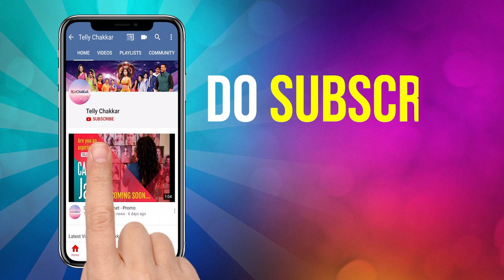Neil Bhatt and Neha Sharma's breakup story I Know about their adhoori kahani - Episode 10 I Checkout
One of the best things about a relationship is when our partner wakes up and prepares the morning breakfast for us, makes a surprise visit outside our home on our birthdays just to wish us and for understanding the low phases we go through.

It is always great to be in a relationship in which both partners make efforts for each other's happiness. Today, we are bringing one such couple in focus, who were giving us major couple goals in recent months, but sadly, there are reports that the two have parted their ways.

In today's episode of Breakup stories we have Neil Bhatt and Neha Sharma's story. Checkout the video to findout the details.

Voice Over - Neelam Pandey
Editor- Akshey More